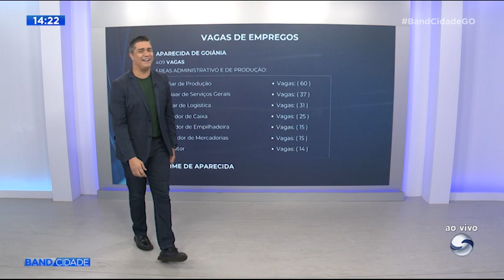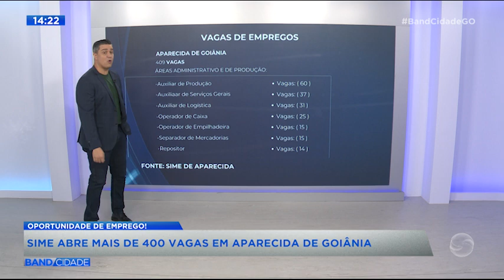Bloco 03 - Band Cidade | 05.11.2024